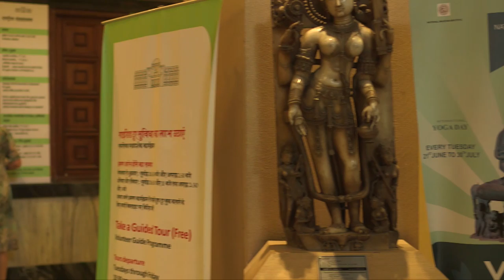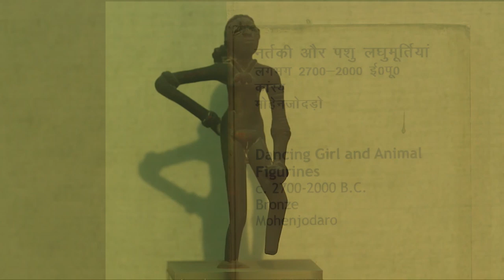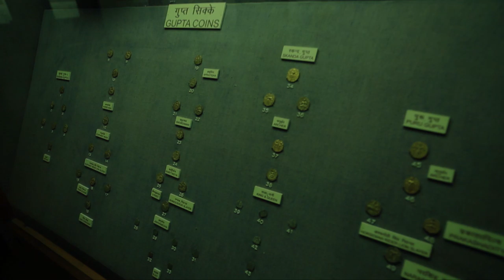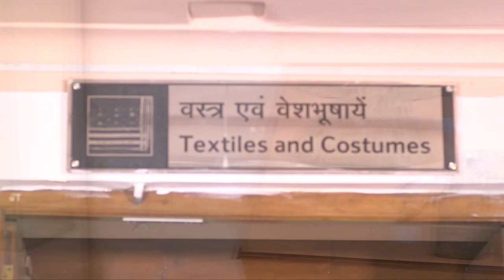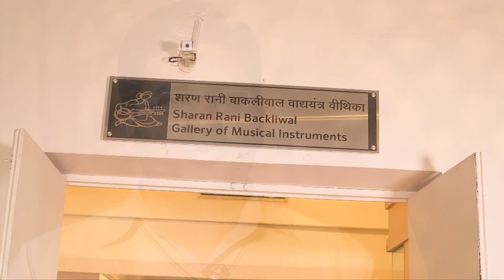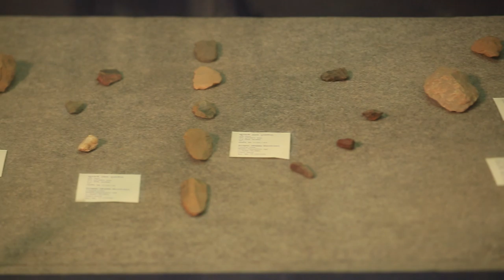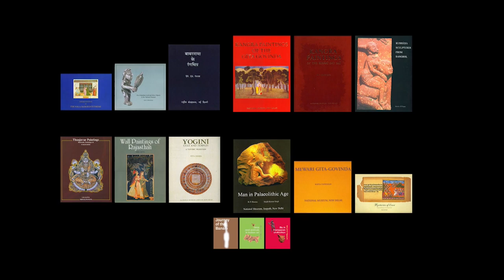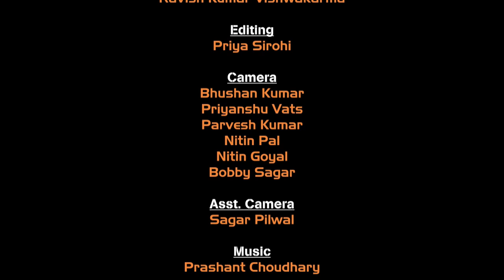NATIONAL MUSEUM PHILOSOPHY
THIS FILM SHOWCASES JOURNEY OF NATIONAL MUSEUM
The National Museum in New Delhi, also known as the National Museum of India, is one of the largest museums in India. Established in 1949, it holds a variety of articles ranging from pre-historic era to modern works of art. It functions under the Ministry of Culture, Government of India.
The museum is situated on Janpath.[1] The blue–print of the National Museum had been prepared by the Gwyer Committee set up by the Government of India in 1946. The museum has around 200,000 works of art, both of Indian and foreign origin, covering over 5,000 years.
It also houses the National Museum Institute of History of Art, Conservation and Museology on the first floor which was established in 1983 and now is a Deemed to be University since 1989, and runs Masters and Doctoral level courses in History of Art, Conservation and Museology.
▶ FILM DIRECTED BY Hashmi Hashmi
▶FILM BY NEELAM RECORDINGS PRIVATE LIMITED DELHI- 110091
▶ PRE AND POST PRODUCTION NEELAM FILMS
Neelam Recordings Pvt. Ltd (Neelam Films) Delhi dedicates the film to helping future of our country India For more information regarding shooting equipments, film crews, camera and to plan over all your shoots may feel free to contact us any time.

WE ARE ALWAYS HERE TO SUPPORT YOU...